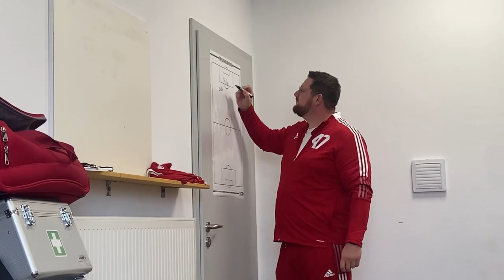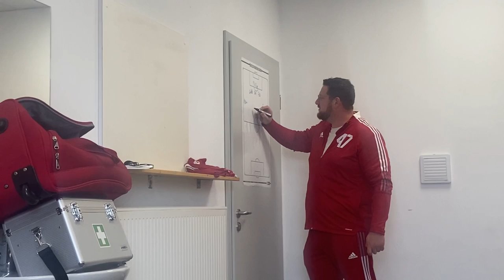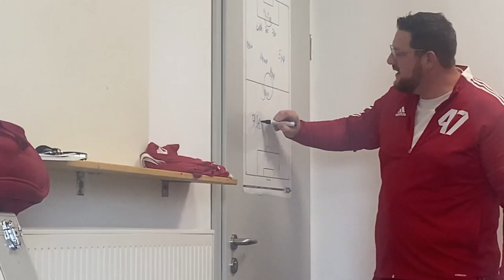Unser erstes Spiel🔥| Kreisliga-Vlog | Sportfreunde Selbach vs SSV Hattert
Heute standen wir mal vor der Kamera, bei unserem erste Pflichtspiel in der Saison 🔥
Kreisligafußball vom feinsten💪

Wenn dir unser Video gefallen hat und du uns unterstützen möchtest, kannst du das hier tun :)

637Godwin

Infos:
Auf unserem Kanal dreht sich hauptsächlich alles rund um den Amateurfußball.
Und das Abo ist sogar kostenlos!